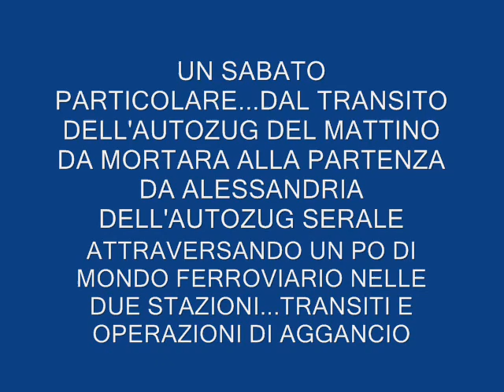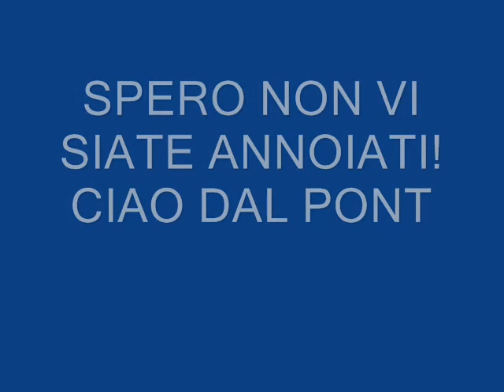UNA GIORNATA PARTICOLARE...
...FRA MORTARA ED ALESSANDRIA. AL MINUTO 1,12 LA E652 162 OLD.
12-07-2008